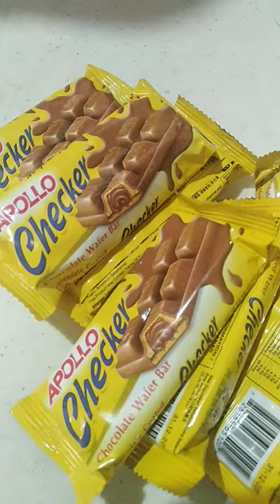CHOCO WAFER BAR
Motherdear Adelfa